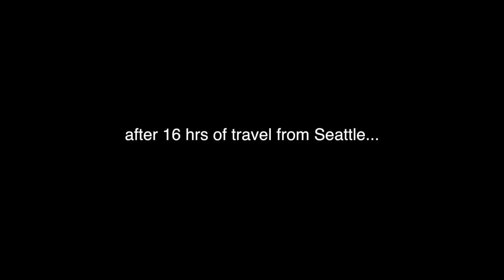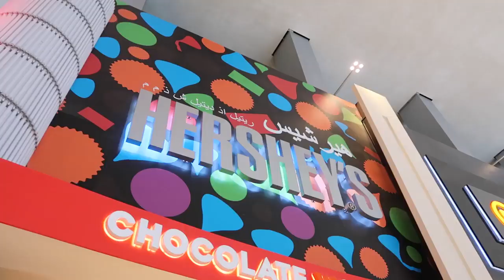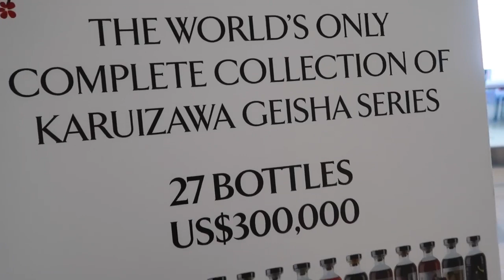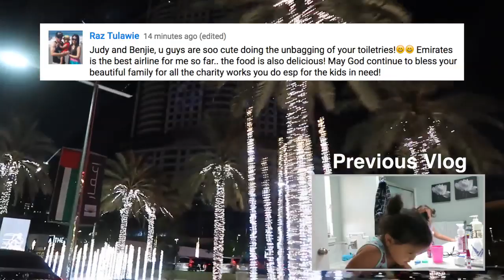3 hours in dubai august 04 2017